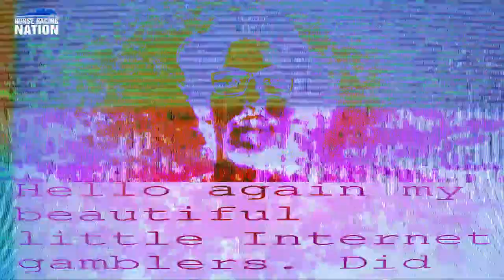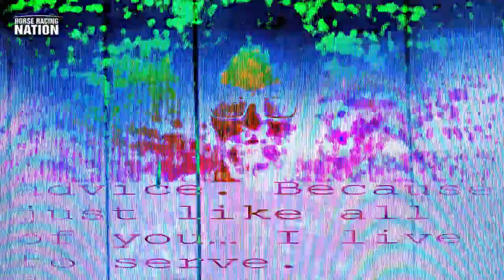Machine-o-Tron's best bet for Breeders Crown Saturday at The Meadowlands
In harness racing it all comes down to the Breeders Crown, and the second of two nights is Saturday at The Meadowlands.

There are eight Breeders Crown races on tap, but plenty of wagering opportunities abound on the 14-race card, including this key play in race 2 according to Machine-o-Tron's advanced algorithm.

for Ray Cotolo's full-card analysis and selections.